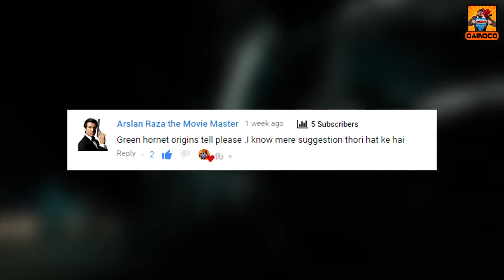Green Hornet Origins | Powers & Abilities [Explained In Hindi] | Gamoco हिन्दी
Hello friends, This is your host "Pankaj Sagar", Green Hornet is one of the forgotten franchise, which was way popular in the '60s,  Begining as a Radio Show, Green Hornet have been prominent in TV's, Movies and also in Comics, As Amnesia Entertainment got the rights of rebooting Green Hornet, Why not let's have a look on the Origins of this Dynamic Duo... Because frankly speaking The Green Hornet (2011) movie, Didn't get it right !! We will explain to you every detail possible !!

So, Just Sit Back, Relax And Enjoy The Video !!